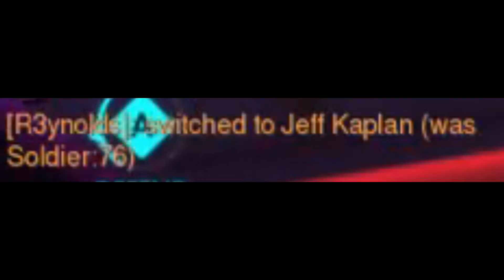Overwatch | Halloween after party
Lol i forgot halloween so i quickly upload this in sep 4 but i supposed to be uploaded in halloween sorry but as always enjoy its short but still subscribe and like ,

QUESTION- what did you wear on halloween or did you even go

SUPREM